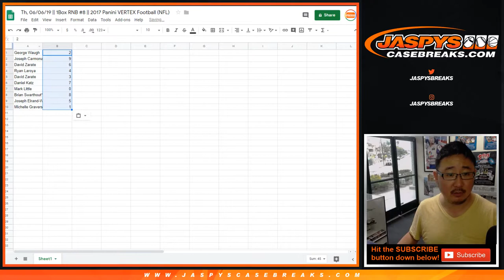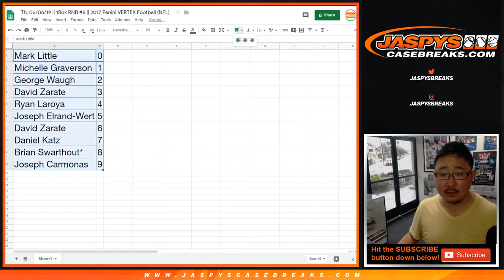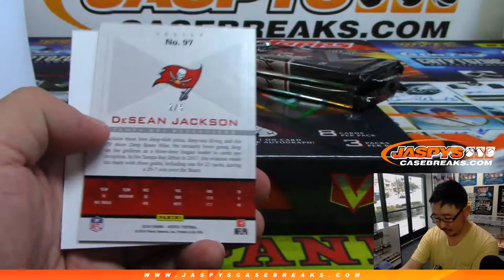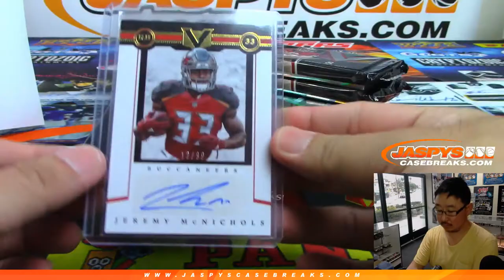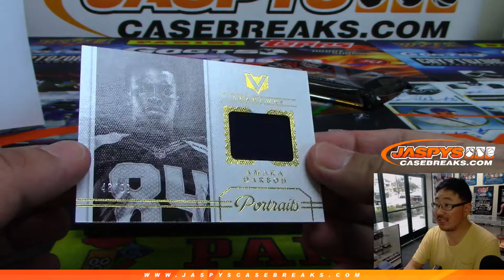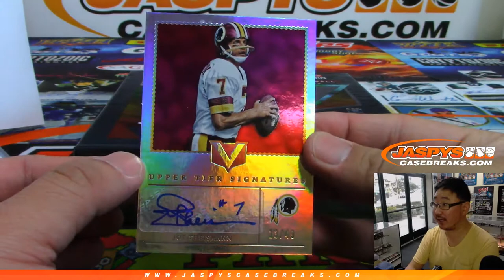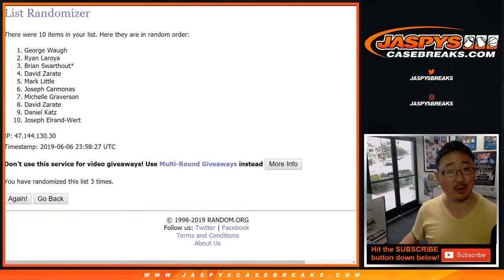Th, 06/06/19 || 1Box RNB #8 || 2017 Panini VERTEX Football (NFL)